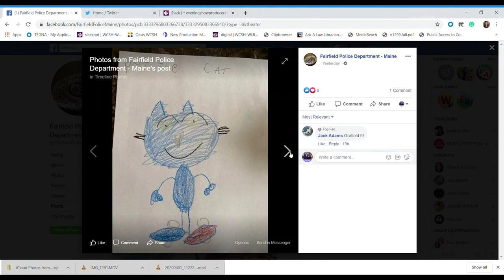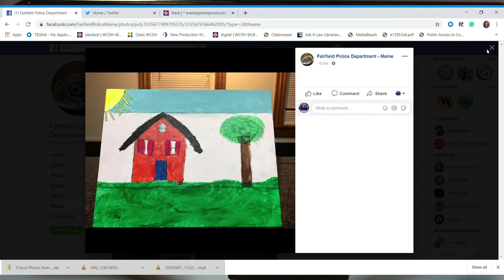Fairfield PD getting art while delivering school laptops during the coronavirus, COVID-19 closure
Fairfield students are creating colorful art to thank police that are dropping off laptops to be used for school during the COVID-19 coronavirus closures